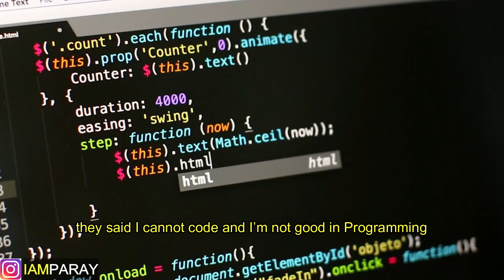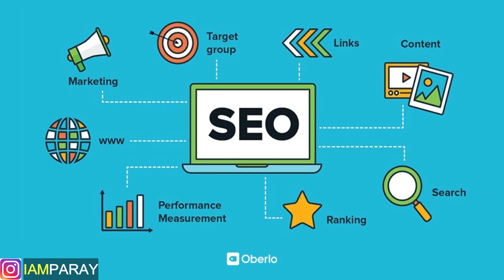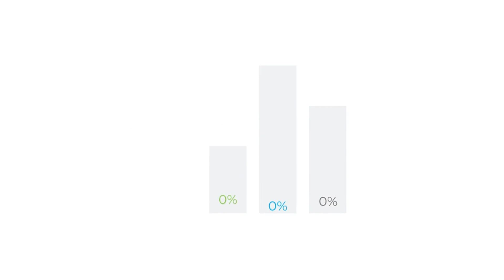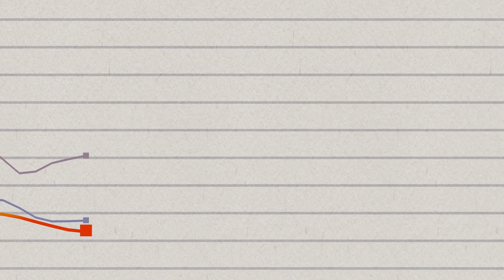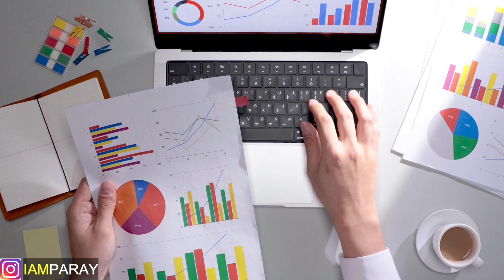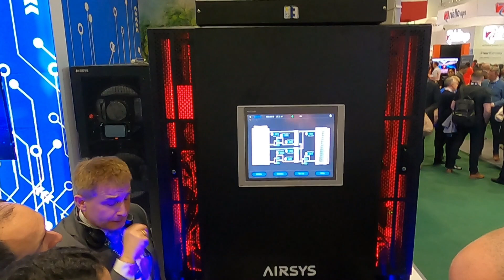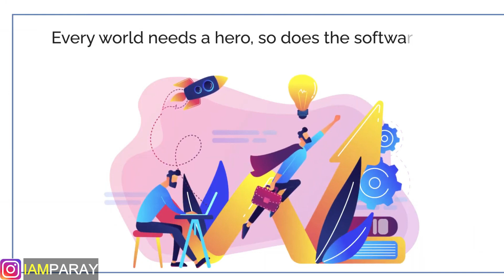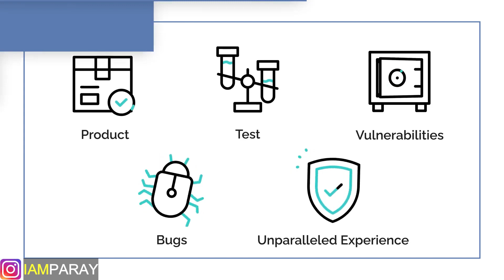top 10 Non Coding Tech Jobs || 2023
Non-coding tech jobs are an essential part of the technology industry, and they provide critical support for coding and software development teams. While software developers and coders are the backbone of the tech industry, non-coding tech jobs play an equally crucial role in ensuring the smooth functioning of technology-based companies. In this article, we'll discuss some of the most important non-coding tech jobs and the skills and qualifications required to excel in these roles.

Project Manager
A project manager is responsible for managing and executing technology projects from start to finish. They work closely with the development team to ensure that the project is completed on time, within budget, and according to the client's specifications. A project manager must have excellent communication skills, leadership skills, and the ability to manage multiple projects simultaneously.

Business Analyst
A business analyst is responsible for identifying and analyzing the needs of a business and then translating those needs into technical requirements. They work closely with the development team to ensure that the software or product meets the client's needs. A business analyst must have excellent communication skills, analytical skills, and the ability to work well with others.

Technical Writer
A technical writer is responsible for creating technical documentation such as user manuals, technical specifications, and help files. They must be able to communicate complex technical information in a clear and concise manner. A technical writer must have excellent writing skills, attention to detail, and the ability to work independently.

Quality Assurance (QA) Tester
A quality assurance analyst is responsible for testing software or products to ensure that they meet the client's specifications and requirements. They must be able to identify and report bugs and issues to the development team. A QA analyst must have excellent analytical skills, attention to detail, and the ability to work well under pressure.

User Experience (UX) Designer
A user experience designer is responsible for designing the user interface and experience for software or products. They work closely with the development team to ensure that the user interface is intuitive and easy to use. A UX designer must have excellent design skills, a strong understanding of user behaviour, and the ability to work well with others.

More points on the video...

In conclusion, non-coding tech jobs are essential for the smooth functioning of the technology industry. These jobs require a unique set of skills, including communication skills, analytical skills, attention to detail, and the ability to work well with others. If you're interested in pursuing a career in technology, but you're not interested in coding, one of these non-coding tech jobs may be the right fit for you.

00:00 Intro
01:05 Digital Marketing